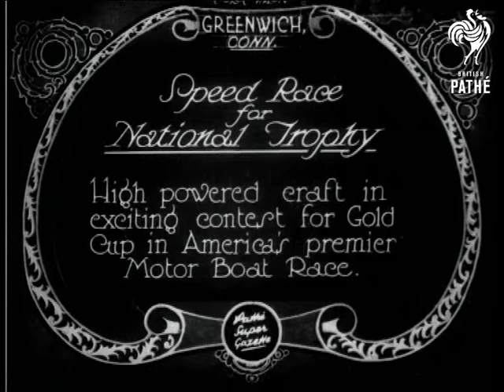Speed Race For National Trophy (1927)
Item title reads: "Speed Race For National Trophy. High powered craft in exciting contest for Gold Cup in America's premier Motor Boat Race."

Greenwich, Connecticut, United States of America (USA).

M/S of speed boats racing over choppy water at high speed, rounding in front of camera.  Various action footage of speed boats bouncing over water with daylight visible beneath them. M/S of boat sinking, one end sticking right up out of the water, watched by the crew in the water and in rescue boats.  Some views of the action from the air, as the boats sweep round in curves.
 FILM ID:696.03